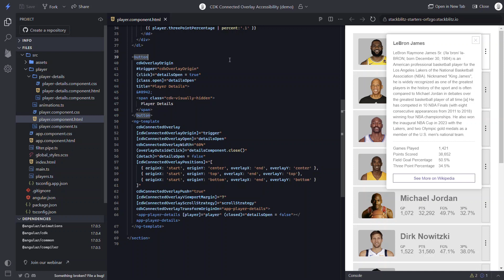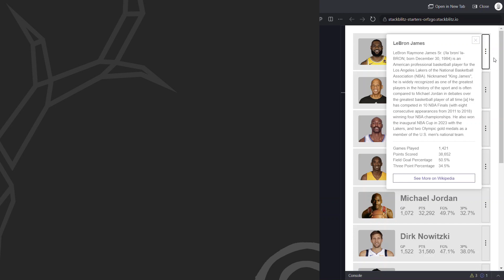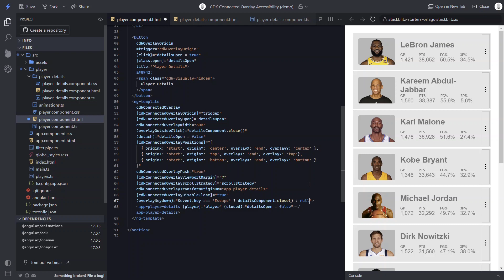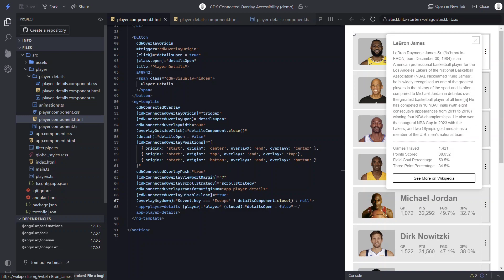Angular CDK Overlay: Adding accessibility features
When creating a modal or pop-up in an Angular application, accessibility can be easy to overlook. If you’re developing an app but you’re able to see, hear, and easily access and use different devices, it’s probably not top of mind for you. But it’s important.  Our goal should be to make our apps available to as many people as possible. Making them accessible helps do just that.

In this video, we’ll work on an existing demo application that we’ve created over several videos focused on the Angular CDK Overlay. We’ll take the example and make it accessible using ARIA roles and attributes, managing focus, and adding proper keyboard functionality. Alright, let’s get to it.

📖 Chapters:
0:00 – Introduction
1:34 – The demo application
2:01 – Adding the proper ARIA roles and attributes to the Angular CDK Overlay
4:21 – Managing focus for the Angular CDK Overlay with the cdkTrapFocus directive
6:47 – Handling initial focus with the cdkFocusInitial attribute
7:42 – Handling keyboard functionality for the Angular CDK Overlay
8:59 – Using the CDK Overlay overlayKeydown @Output to manage custom keyboard events